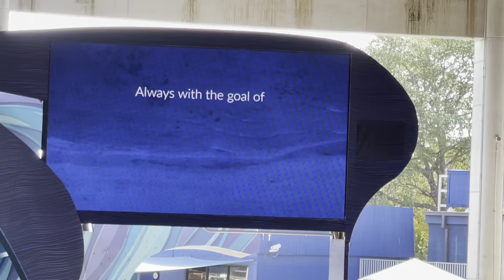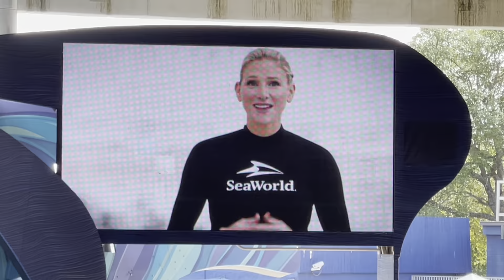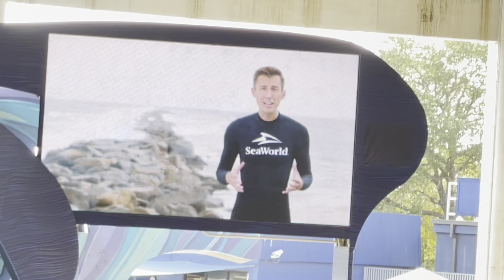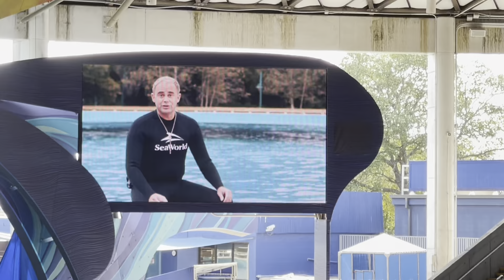Orca Encounter￼ Killer Whale Show in SeaWorld￼ USA Full Show 2022